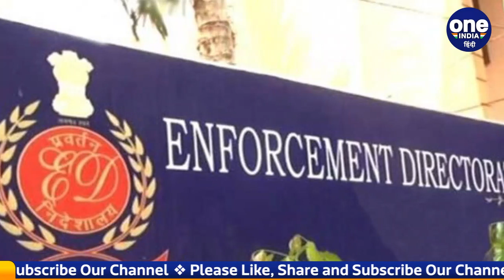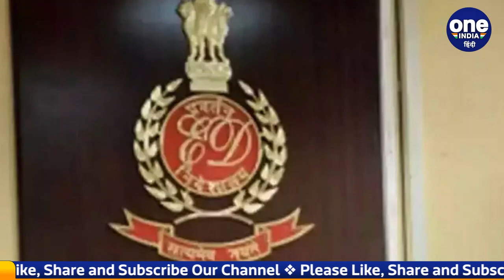Jacqueline Fernandez पहुंचीं ED दफ्तर, money laundering case में चल रही पूछताछ | वनइंडिया हिंदी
Bollywood actor Jacqueline Fernandez appeared before the Enforcement Directorate at its office in Delhi as the actor was summoned by the agency in connection with ₹200 crore extortion case involving alleged conman Sukesh Chandrasekhar. Jacqueline has been summoned after the ED in its chargesheet against alleged conman Sukesh Chandrashekhar and his wife actor Leena Maria Paul in the ₹200 crore mone laundering case mentioned Jacqueline's name.

ठग सुकेश चंद्रशेखर मनी लॉन्ड्रिंग मामले  (Sukesh Chandrashekhar money laundering case) में प्रवर्तन निदेशालय (Enforcement Directorate) लगातार जांच कर रही है, 200 करोड़ रुपये के वसूली केस में जैकलीन फर्नांडिस ( Jacqueline Fernandez)की मुश्किलें भी कम होने का नाम नहीं ले रहीं.  ईडी ने आज जैकलीन फर्नांडीज को पूछताछ के लिए बुलाया था. इसको लेकर जैकलीन ईडी दफ्तर पहुंचीं.  ईडी जैकलीन से कथित ठग सुकेश चंद्रशेखर और अन्य के खिलाफ जारी मनी लॉन्ड्रिंग मामले की जांच के सिलसिले में पूछताछ करेगी.

who is sukesh chandraekhar, jacqueline fernandez sukesh chandrasekhar ed, Jacqueline Fernandez money laundering, Jacqueline Fernandez controversies, Jacqueline Fernandez At ED office, Enforcement Directorate,जैकलीन फर्नांडिस मनी लॉन्ड्रिंग केस, जैकलीन फर्नांडिस ठग सुकेश चंद्रशेखर, ईडी के दफ्तर पहुंचीं जैकलीन फर्नांडिस,